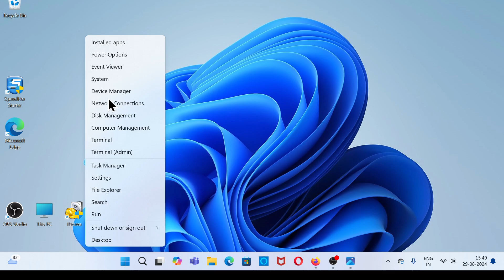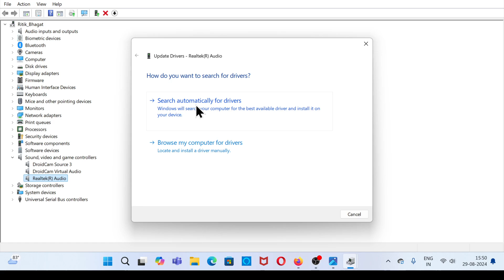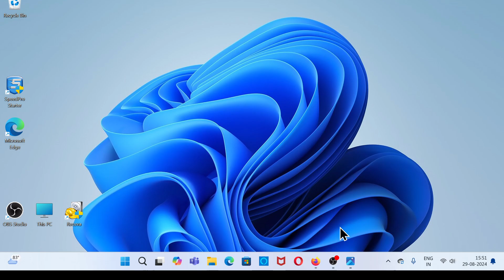How to Update Realtek HD Audio Driver on Windows 11